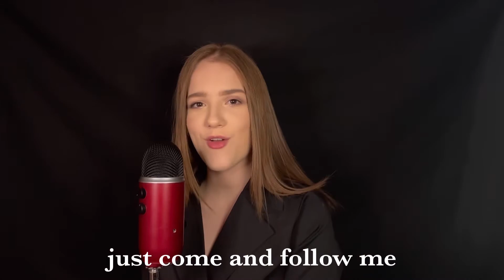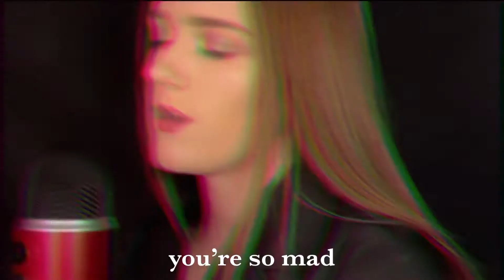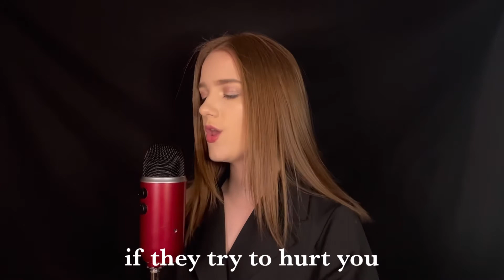ONEUS (원어스) - “반박불가 (No diggity)” - English Cover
Alright so I’m not super into Oneus (I only listen to a few songs), but this song goes HARD. Don’t mind my horrible editing skills on this, I stayed up late doing the majority of it last night and regret it.

(Personal: @alexa_wessel)

[Verse 1]
Our love is not a piece of cake, you liar
Not enough, not even worth a million dollars
But I can’t seem to leave you alone
Won’t you stop, I just need you to go

Tried to be quiet
Look at me now
But, can’t hide it
I’m crazy now

I’m gonna kick ya, kick ya down
I’m the goal keeper
You’re so freaky freaky dumb
You’re so freaky now

[Pre-Chorus]
I’m not gonna listen to anything
Now I know I’m gonna go my own way
Even if the world says I’m on my own
I’ll give you my all, just come and follow me come on

Don’t listen to what they all have to say
It’s you and me, push everyone away
If they try to hurt you, yeah they’re gonna pay
Not gonna mess up, mess up

[Chorus]
Uri sarangeun banbakbulga
Dra da da da (dra da da da)
Now we gonna go bam
Uri sarangeun banbakbulga
You’re so mad, don’t care what you say
You want love, but it’s not from me
This time, no, I’m not here to play
Uri sarangeun banbakbulga

[Verse 2]
Look in the sky
The difference between you and I
No planet will come between us now
But there’s a snake in paradise

Hold on, it won’t be long
There’s no point in being jealous, love
Don’t waste your time
Bow wow
Begging now, oh tell me why why
Watch out
Gonna watch you go, now by bye

Going away
Walking the wrong way
There’s no chance
There’s no chance to get me good bye

Don’t listen to what the others have to say
It’s just you and me, push everyone away

[Chorus]
Uri sarangeun banbakbulga
Go away, go away (dra da da da)
Uri sarangeun banbakbulga
Uri sarangeun banbakbulga

[Bridge]
Trying to take all of my love away
But I’m not gonna let you now
I’m sorry to say
It’s too late, oh
So just let me go

Breaking free from you
Uri banbakbulga (Drra)

[Chorus]
Oh re oh re oh
Uri sarangeun banbakbulga
Uri sarangeun banbakbulga